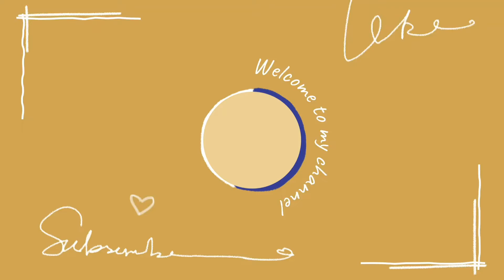2 Hairstyle For Winter Wear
Hi my beautiful viewers today I am sharing my best hairstyles video which will make you look more glamorous and stylish. These hairstyles are super easy and anyone can style very easily without any professional experience. All these hairstyle are very popular on TV and and looks super cool. So without any delay let's begin.